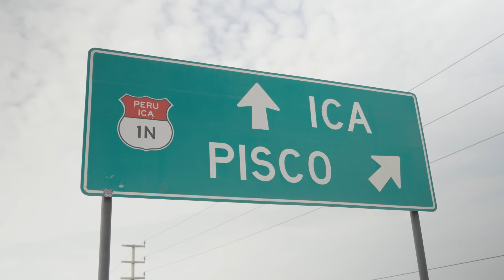ASÍ ES LA VIDA de WILMER el ZORRITO AGUIRRE en PISCO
Nos fuimos a Pisco para visitar a Wilmer el Zorrito Aguirre, el delantero en vigencia que tuvo la mejor actuación individual de un peruano en la Libertadores, cuando le anotó 3 goles al campeón Estudiantes. Su infancia, su vida en Pisco, recuerdos y mucho más en este nuevo capítulo.

Edición: Fernando Sánchez ( @acidoungusto81 )